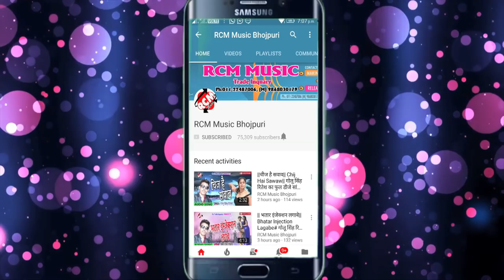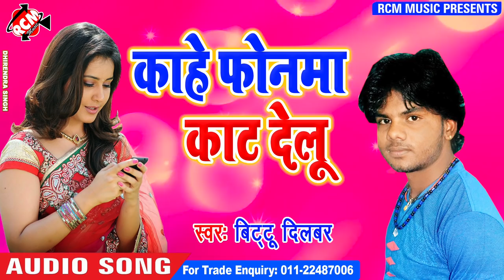Bittu Dilwar का 2019 का बड़ा सांग || काहे फोनमा काट देलु || Kahe Fonema Kat Delu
Title: Kahe Fonema Kat Delu
Singer: Bittu Dilwar
Lable: RCM Music
Lyrics: Bittu Dilwar
Video Director:
DOP: